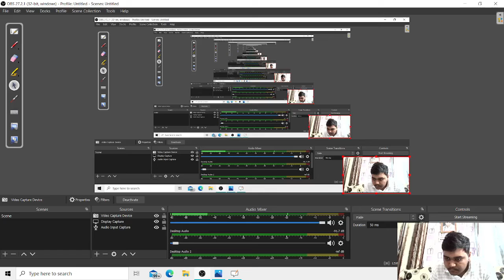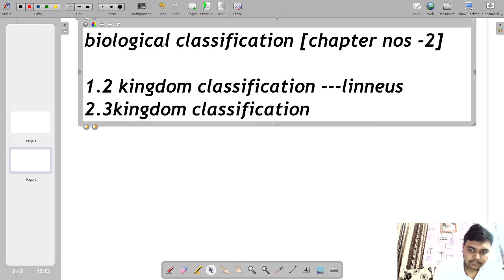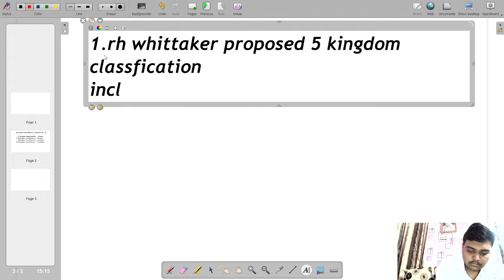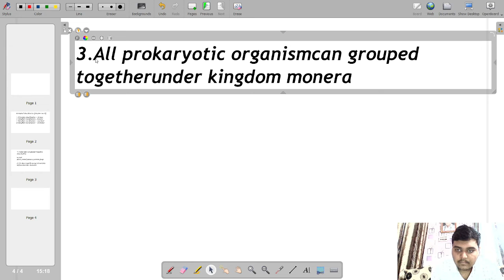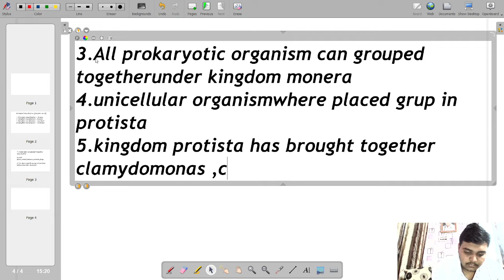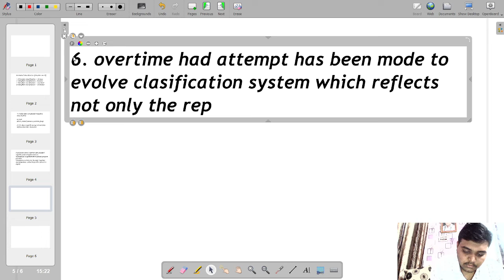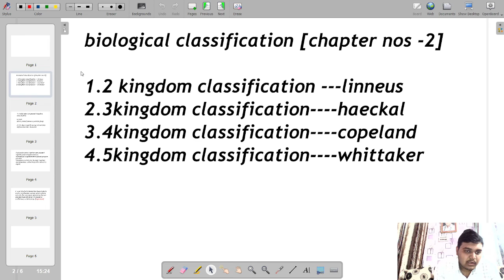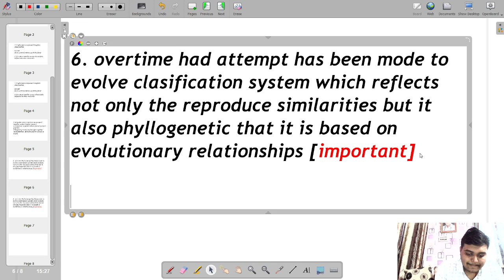class 11 chapter 2 biological classification lecture 1 introduction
biological classification chapter number 3 of class 11 neet and board student this is helpful about your exam

any doubt or giving book from myside for emergency student
so student are contacr me for